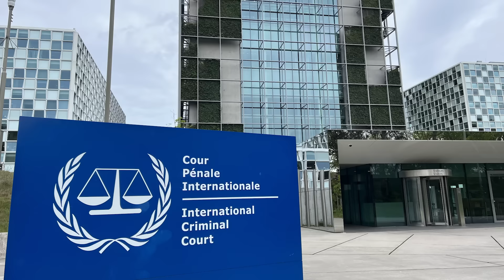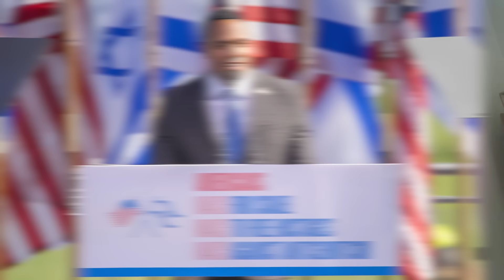Rep. Elise Stefanik demands sanctions on ‘illegitimate’ ICC over Netanyahu arrest warrant bid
House Republican Conference Chair Elise Stefanik called Monday for Congress to sanction the International Criminal Court following prosecutors’ announcement they will seek an arrest warrant against Israeli Prime Minister Benjamin Netanyahu. NY Post Politics Reporter Josh Christenson shares this story.

“The ICC is an illegitimate court that equivocates a peaceful nation protecting its right to exist with radical terror groups that commit genocide,” Stefanik (R-NY) told The Post.

“Congress must pass my bill with Congressman Chip Roy, the Illegitimate Court Counteraction Act, that will punish those in the ICC that made this baseless undemocratic decision.”